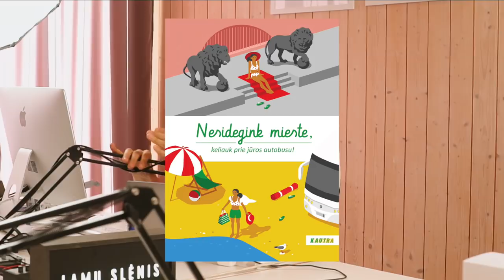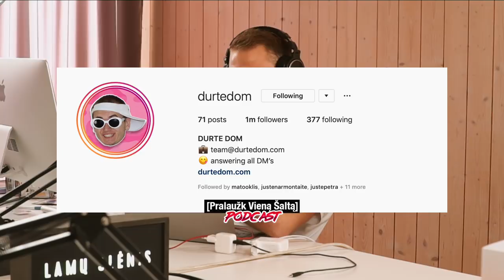PVS #48 kartu su DURTE DOM ( MERGAS )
Jums netikėta? Mums taip pat! Labai atsitiktinai sužinojome, kad į Lietuvą trumpam užsuka užsienyje populiarus Lietuvos youtuberis Durte Dom ir pakvietėme jį užsukti į mūsų studiją. Susilaukęs daugybės kvietimų jis atsirinko keletą vietų į kurias nori ateiti ir mes buvome viena iš jų. Trumpas pokalbis dviem kalbomis apie jo veiklą, socialinius tinklus bei skirtumus tarp amerikietiškos ir lietuviškos kultūrų!

Už naują intro: Jokūbas Taločkà, Dominykas Puzinas ir grupė Celsijus